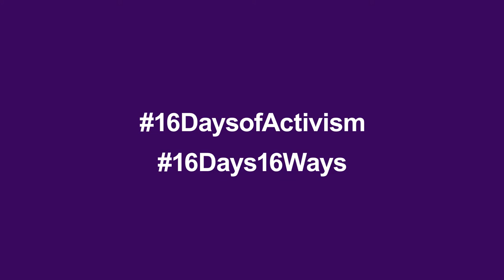Aristos Tsiartas: Men care about gender-based violence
Aristos Tsiartas, Human Rights expert, wants you to know that not only women should care about GenderBasedViolence and women's rights.
This is part of the of the 16 Days Campaign to end gender-based violence.